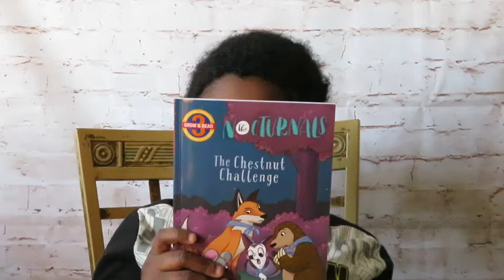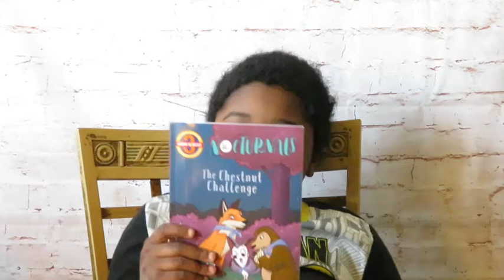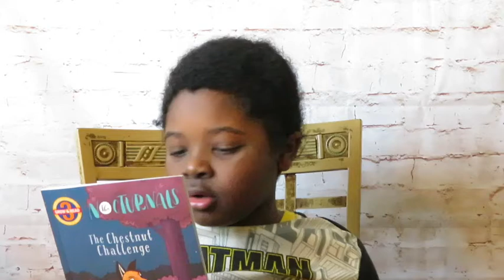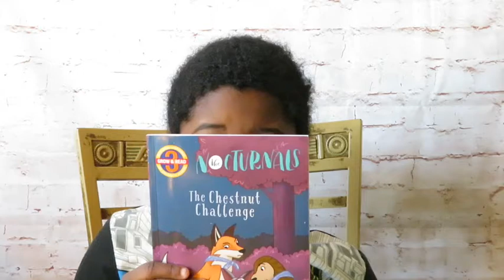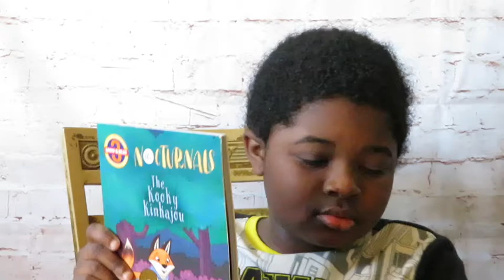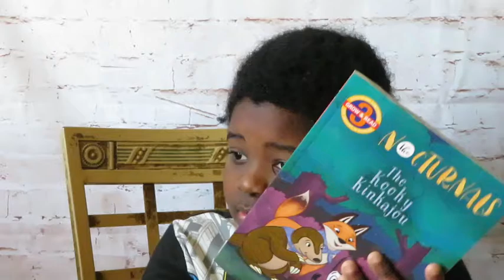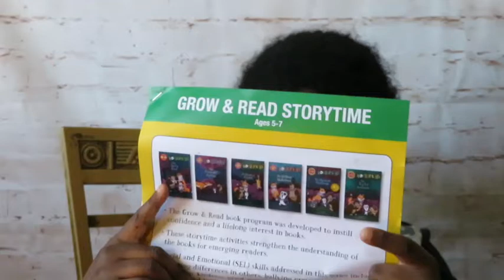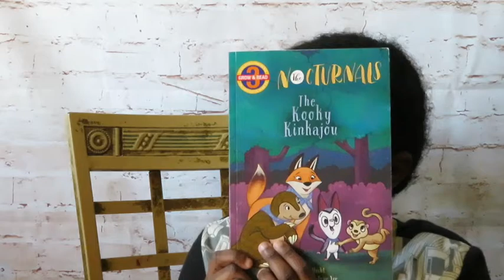thenocturnals The Nocturnals Book Reviews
Hey Bookends, day 5 of the Book Review Blitz, and once again, my son is here to help me out!!! The Nocturnal series garnered 11 of 10 Stars (his star point rating system) and everyone can read it. Want to see what he learned from the two book he read and why he loved them so much? Click and find out!!!

Title: The Nocturnals- The Chesnut Challenge
Author: Tracy Hecht
Illustrator: Josie Yee

Title: The Nocturnals- The Kooky Kinkajou
Author: Tracy Hecht
Illustrator: Josie Yee

Tin Minute Book Reviews